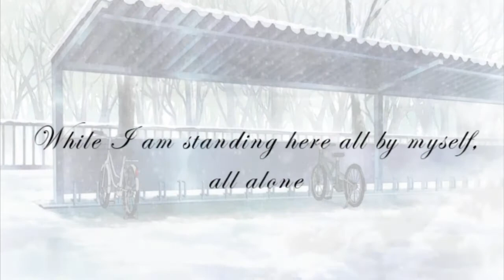✰ | Kimi ni todoke - Just be friends [[Preview]]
I'm not sure if I'll finish it since i have a lot of works, you guys tell me if you want it finished or not :) anyway I hope you all enjoy it !